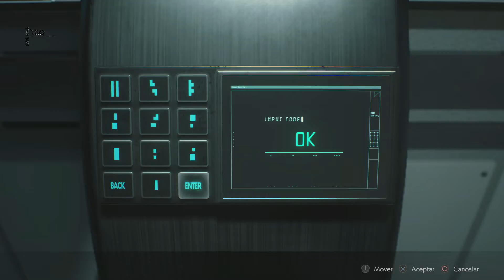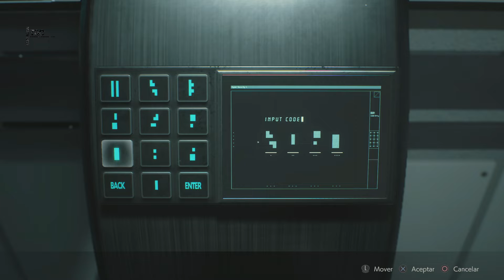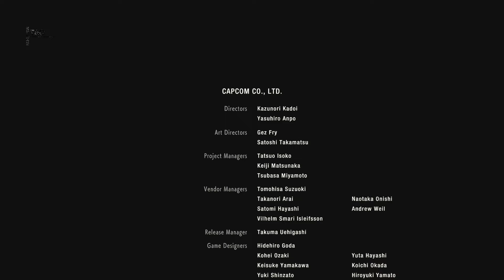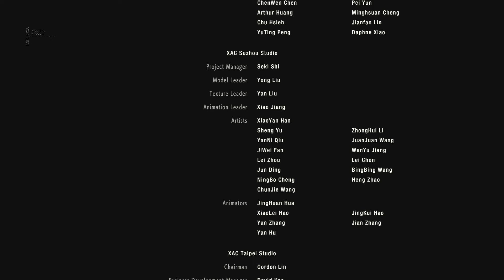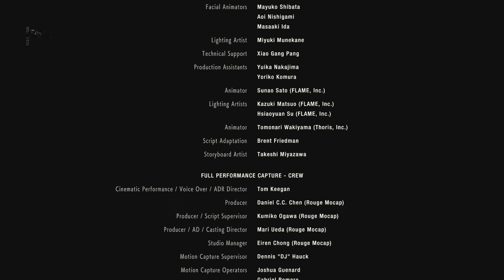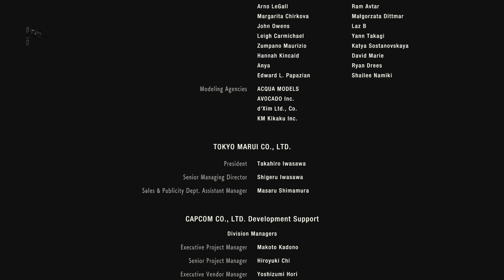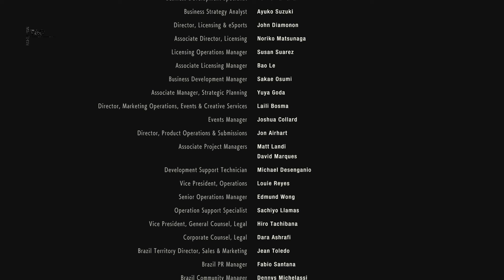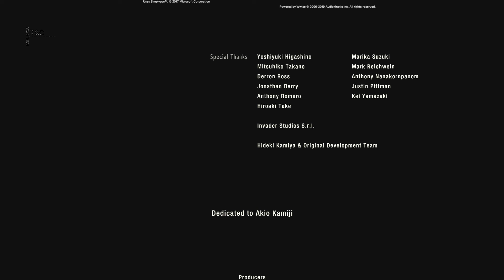Resident Evil 2 [Remake] Leon A - Gameplay 4 - El Laboratorio - FINAL (Español)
SIN COMENTARIOS

Videojuego en tercera persona, desarrollado y publicado por Capcom, se trata de una nueva versión del videojuego homónimo de 1998.
El oficial de policía Leon S. Kennedy, que se presenta en su primer día de servicio, se encuentra con Claire Redfield, una estudiante universitaria que busca a su hermano oficial de policía, Chris Redfield.  Los dos intentarán escapar de Raccoon City durante un brote de zombis y monstruos.

Plataformas: PC - PS4 - PS5 - XOne - XSeries X - Nintendo Switch